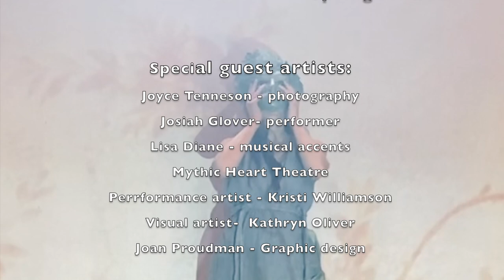Mythic Heart Theatre "Spring Awake! Williamson/Oliver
Mythic Heart Theatre (Kristi Williamson and  Kathryn Oliver)  presents "Spring Awake!"

Saturday March 23rd - 6 pm
Sunday (matinee) March 24th - 3pm
Friday March 29th - 6pm
Saturday March 30th - 6pm

"Spring Awake!" Features Kristi Williamson, Masks by Kathryn Oliver, Musical accompaniment by Lisa Diane, and Special Guest Josiah Glover. Dive into a magical experience of art, myth, dance, and music, with  photography by Joyce Tenneson, a tale by Martin Shaw, and Kathryn Oliver's painting exhibit "The Wild Rose" inspired by the Scottish Ballad: Tamlin.